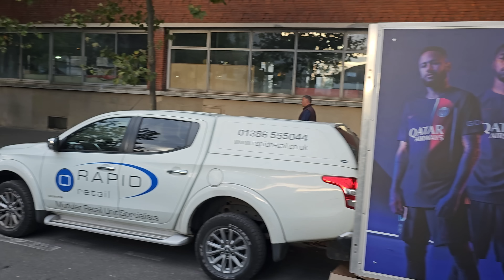PSG vs LENS - Parc des Princes - Full Experience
The atmosphere at the Parc des Princes for a PSG match is absolutely electric. As shown in the video, the outside of the stadium is bustling with fans, creating an incredible buildup of excitement. The food stands and souvenir shops are packed with supporters, eagerly grabbing snacks and grabbing mementos to commemorate their experience. Once inside the stadium, the atmosphere in the stands is indescribable. The fans are passionate and vocal, creating a sea of chants and cheers. Before the match, there is a sense of anticipation and anticipation, with the crowd eagerly waiting for the teams to take the field. Once the match begins, the energy level further intensifies as every play, goal, and save is met with roars of joy or disappointment. And even after the final whistle, the atmosphere remains electric as fans celebrate the victory or reflect on the outcome of the game.

French:
L'ambiance au stade du Parc des Princes lors d'un match du PSG est absolument électrique. Comme le montre la vidéo, l'extérieur du stade est animé par les supporters, créant une incroyable montée d'excitation. Les stands de restauration et les boutiques de souvenirs sont bondés de supporters, qui se précipitent pour acheter des encas et des souvenirs afin de commémorer leur expérience. Une fois à l'intérieur du stade, l'ambiance dans les gradins est indescriptible. Les supporters sont passionnés et bruyants, créant une marée de chants et d'acclamations. Avant le match, règne une sensation d'anticipation, la foule attendant avec impatience que les équipes entrent sur le terrain. Une fois que le match commence, le niveau d'énergie s'intensifie encore davantage à chaque action, but et arrêt, accueillis par des hurlements de joie ou de déception. Et même après le coup de sifflet final, l'ambiance reste électrique alors que les supporters célèbrent la victoire ou réfléchissent au résultat du match.

00:00 Start
00:16 Atmosphere out of Parc des Prince Stadium
04:25 Entry to the Stadium
04:56 Climb the stairs to the stands
05:08 Team warm-up
09:21 Teams Entrance
12:14 Marco Asensio Goal
12:57 Half Time
15:15 Standing ovation for Kylian Mbappe
16:22 End of Match
17:58 Leaving the Stadium